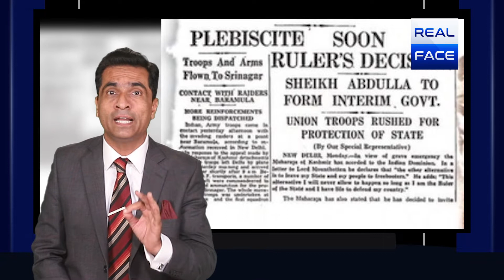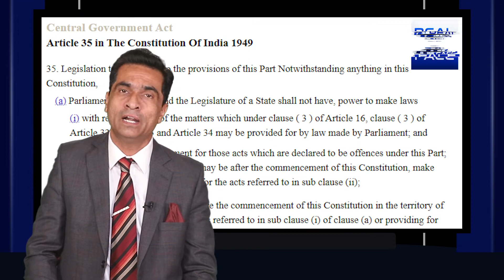One year of Kashmir lockdown completed, What are the Indian intentions? | real face media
One year of Kashmir lockdown completed.
What are the Indian_intentions?

کشمیر کے لاک ڈاون کا ایک سال مکمل  بھارتی عزائم کیا ہیں

ڈاکٹر عارف صدیقی